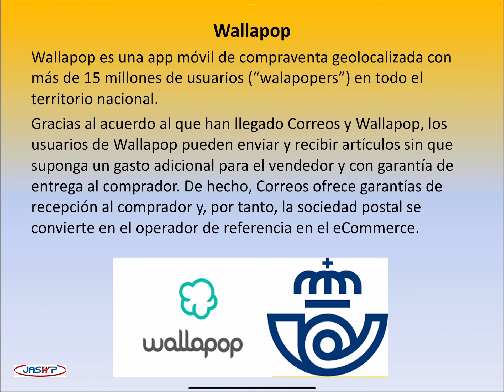MOD A TEMA 3.2.7.1 Wallapop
Conviértete en miembro de este canal para disfrutar de ventajas:
En este video podemos ver los acuerdos que Correos tiene con distintas plataformas de compra Online,  Wallapop, en que consiste dicho producto, nombraremos las principales características y los diferentes servicios que se prestan con ello, para la Oposiciones de Correos 2024.